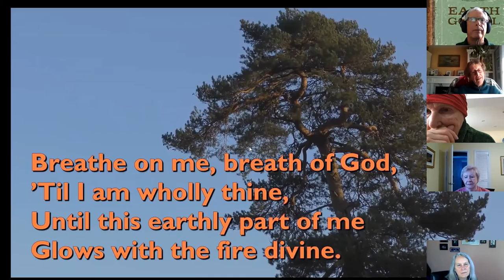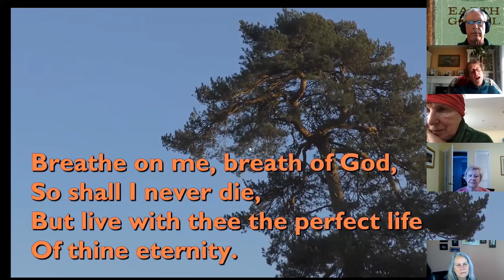Earth Gospel March 3rd, 2022 - Morning Prayer for Thursday of Week One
Thursday Theme: Humankind's Vocation
Opening: Psalm 92: 1-2 (NRSV)
Hymn: "Breathe on me Breath of God", Edwin Hatch, 1886, performed by Chet Valley Churches, Norwich, UK
Scripture: Genesis 1:24-31 (NRSV)
Other Voices 1: from Restoring Creation for Ecology and Justice (Presbyterian Church, USA)
Other Voices 2: from Super, Natural Christians: How we should love Nature, by Salle McFague
Prayer: from The Evangelical Reformed Churches in German-speaking Switzerland
Blessing: from Ray Simpson, Community of Aidan and Hilda